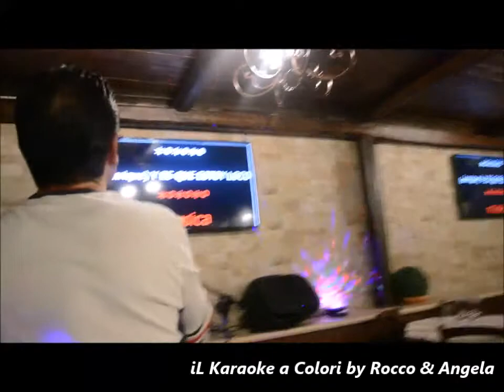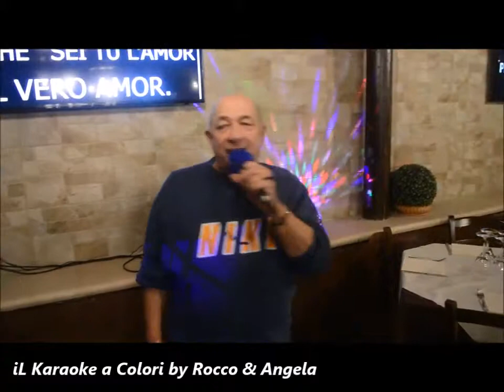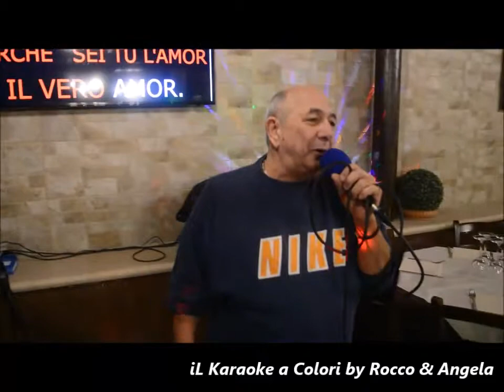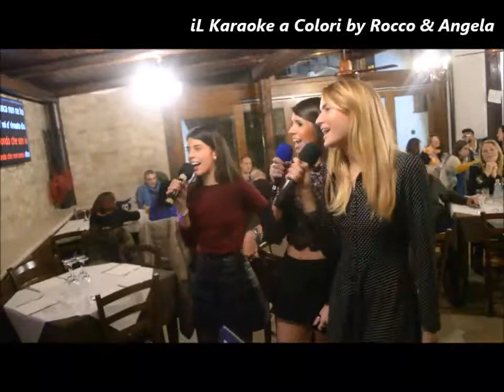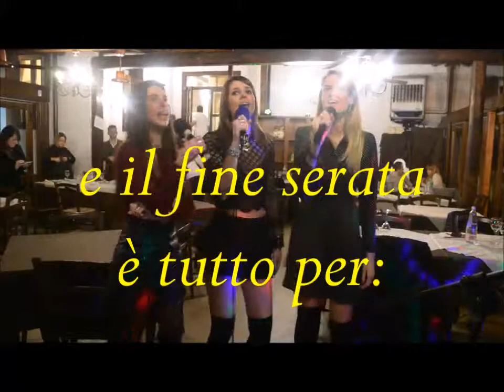9 Novembre 2017 Serata Giropizza L'Altro Vesuvio - Modena